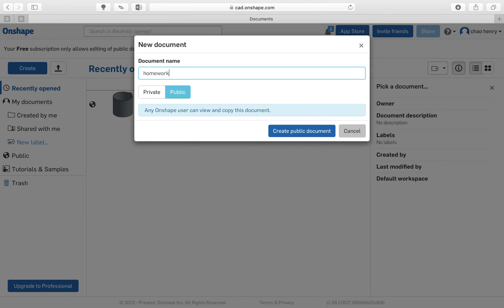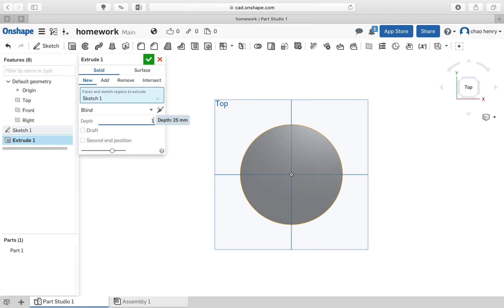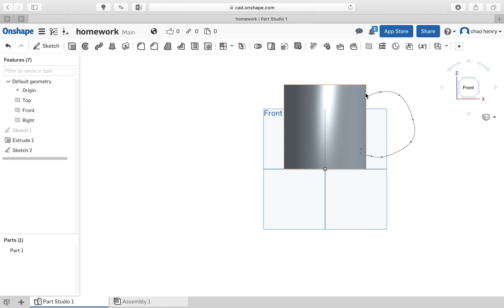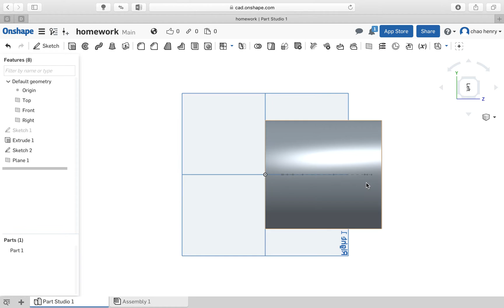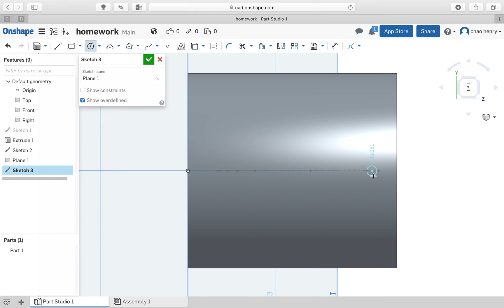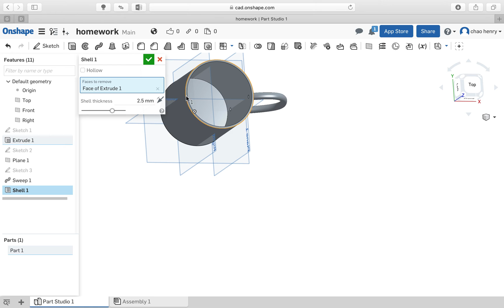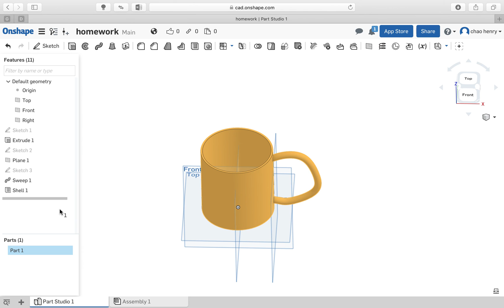[珩宇老師x生活科技] ONSHAPE馬克杯畫法